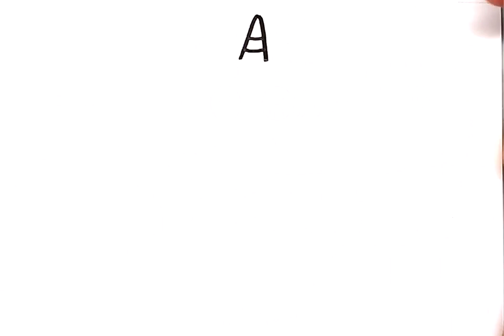drawing and coloring a cute little unicorn brushing its teeth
Drawing and coloring with easy and fun way